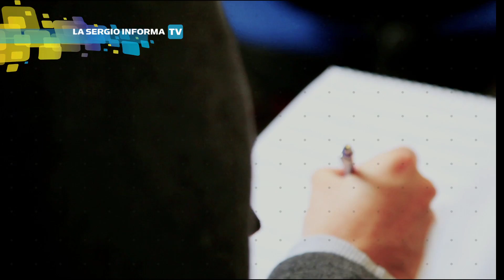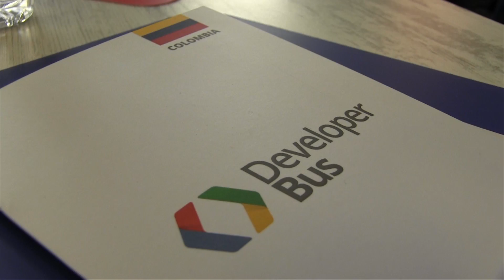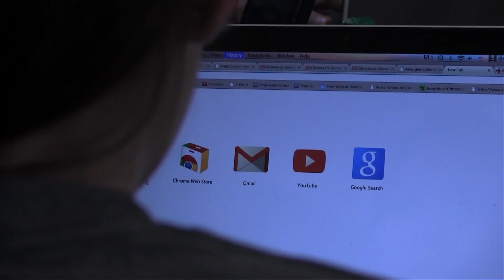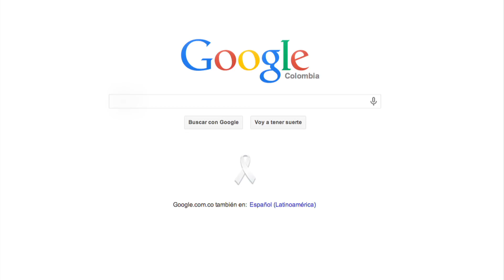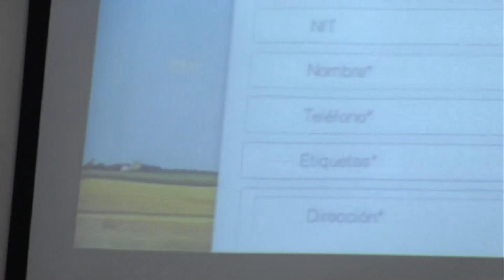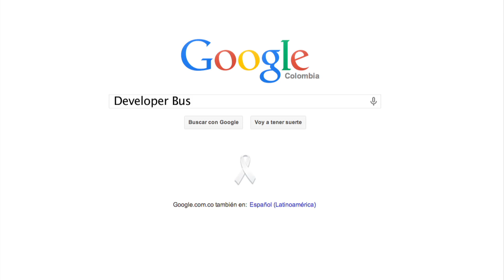La Sergio Informa TV - Diciembre 2013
Este es La Sergio Informa TV, el noticiero institucional de la Universidad Sergio Arboleda, realizado por los estudiantes del programa de Comunicación Social y Periodismo.
En esta emisión:
- Exitoso paso de Google con su reality Developer bus, por La Sergio.
- Lanzamiento del libro 'La economía naranja:el desarrollo de las industrias de la creatividad'.
- Detrás de cámaras de La Sergio Informa TV.